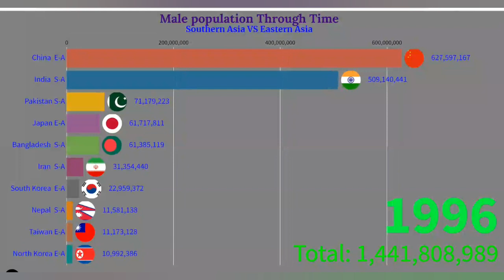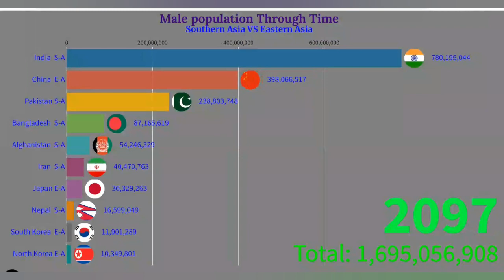Male Population Through Time Population Growth Race 1950 to 2100 Southern Asia VS Eastern Asia...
India Southern Asia
Pakistan Southern Asia
Bangladesh Southern Asia
Iran Southern Asia
Afghanistan Southern Asia
Nepal  Southern Asia
SriLanka Southern Asia
Bhutan Southern Asia
Maldives Southern Asia
China Eastern Asia
Japan Eastern Asia
SouthKorea Eastern Asia
NorthKorea Eastern Asia
Taiwan Province of China Eastern Asia
Hong Kong SAR Eastern Asia
Macao SAR Eastern Asia
Mongolia Eastern Asia